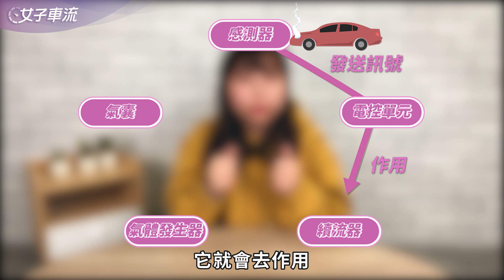行車安全最後防線 安全氣囊知多少？｜女子車室 019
每次買車的時候，都會被告知安全氣囊的數量有多少？
但我們真的都了解在發生事故的時候安全氣囊是怎麼保護我們的？
只要碰撞就會彈出嗎？
影片裡面詳細告訴你